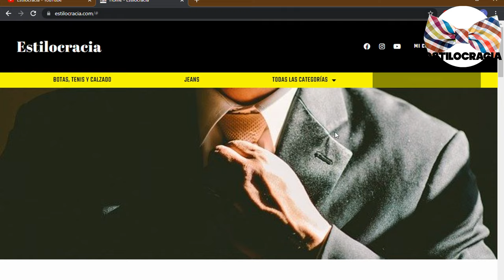HACKS para VESTIR una chamarra DE PIEL 🔥!!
VISTE una CHAMARRA de PIEL con ESTILO 🔥!!

00:00 Inicio
01:35 ¿Cómo usarla?
02:21 Color negro o café
04:24 Elige piel
06:13 Mantenlo simple
07:20 Clásica negra

Visita nuestro sitio asociado de Amazon para productos de tu interés: